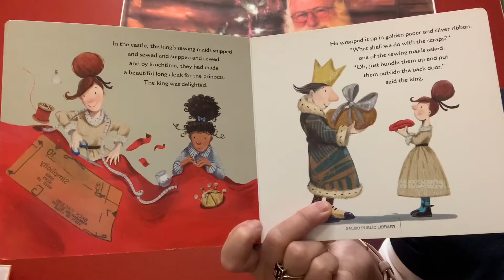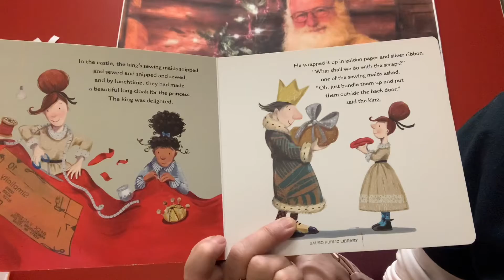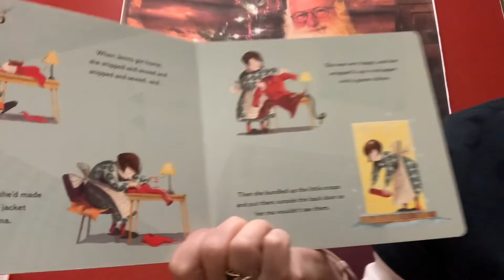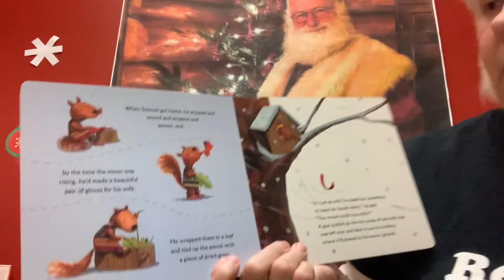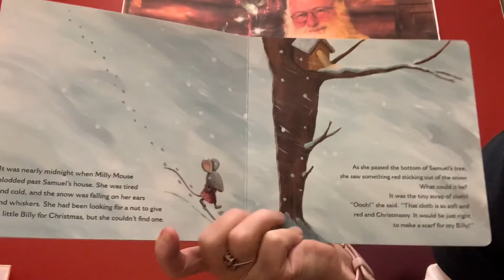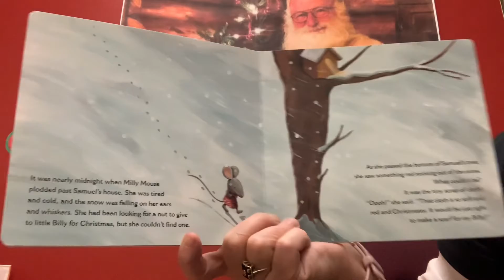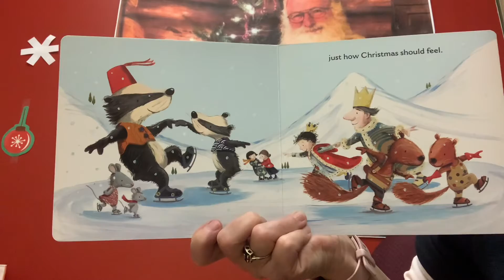SVPL - Preschool Christmas Storytime Episode 35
Marianne will be reading “Just Right For Christmas” by Birdie Black, illustrated by Rosalind Beardshaw. Thanks to Nosy Crow for allowing us to share this story.